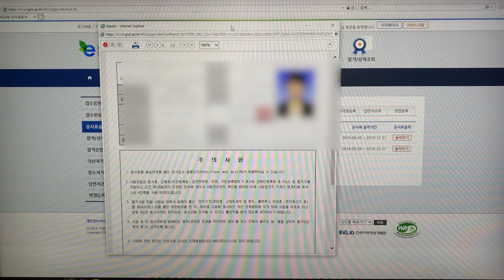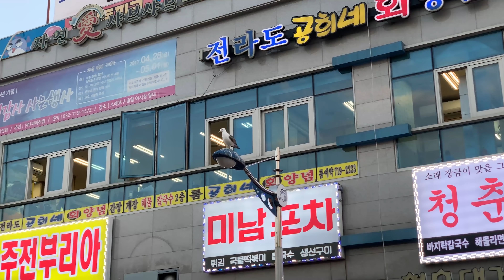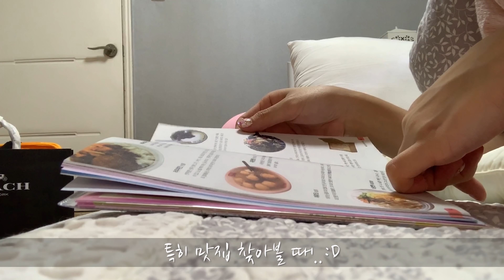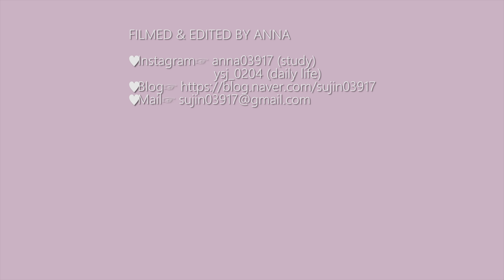ENG) 공시생 브이로그#9 | STUDY VLOG | 공시생의 하루 (시험 본 날,휴식,여행) | ANNA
이번엔 시험 본 날 브이로그 영상을 가져왔어요!
6월 15일 지방직 시험이 끝나고 벌써 2주 정도 지났네요..
시험 결과는, 저희 지역은 7월 10일에 나온다고 합니다ㅠ
시험 끝난 뒤에 저는 대만 여행에 다녀와서 지금은 집에서 푹 쉬고 있어요. 곧 대만 여행 브이로그도 가져오도록 할게요!
이번에 지방직 시험 본 모든 분들 고생하셨습니다 :D

궁금하신 점, 보고 싶은 영상이 있으시면 댓글로 알려주세요 (Q&A 등등)